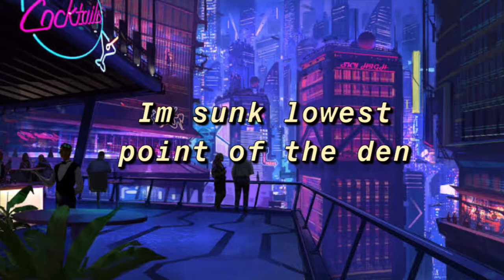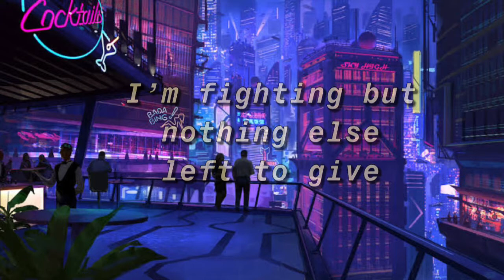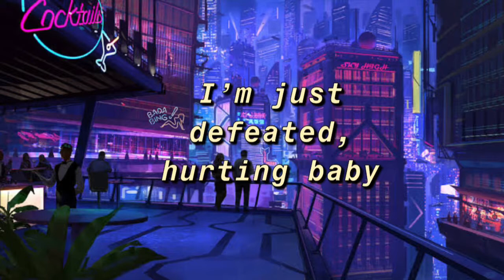Fabian Secon - Defeated Lyrics